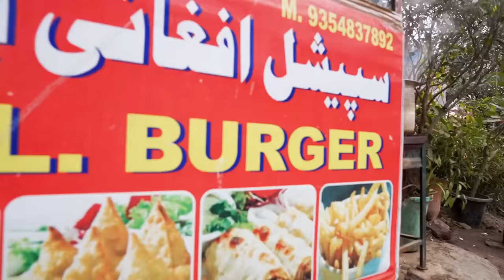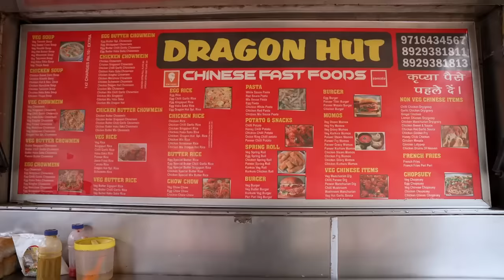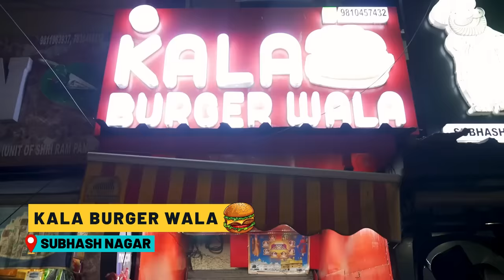Trying 5 Best DESI BURGERS | Indian Street Food | The Urban Guide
Rohit (Gattu) & Girisha taste-tested some of the best Desi Burgers in Delhi and loved them. Special Afghani burger see lekar West Delhi ki galiyo ke best burger hai is video me. Agar humne is video me koi desi burger miss kar diya to let us know, second part me kar lenge.
Agar chahte ho ki agla video aapke idea see banaye to ye form bharna mat bhoolna